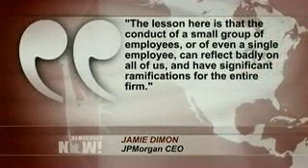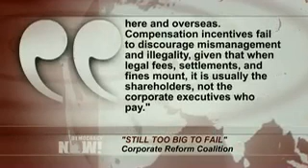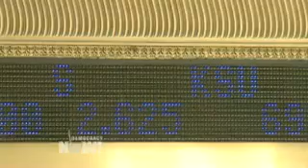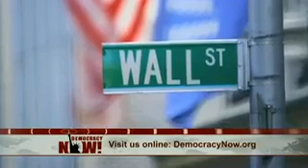Matt Taibbi World’s Largest Banks Admit to Massive Global Financial Crimes, But Escape Jail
Five of the world’s top banks will pay over $5 billion in fines after pleading guilty to rigging the price of foreign currencies and interest rates. Citigroup, JPMorgan Chase, Barclays and Royal Bank of Scotland pleaded guilty to conspiring to manipulate the price of U.S. dollars and euros exchanged in the $5 trillion FX spot market. UBS pleaded guilty for its role in manipulating the Libor benchmark interest rate. No individual bank employees were hit with criminal charges as part of the settlements. We are joined by Matt Taibbi, award-winning journalist with Rolling Stone magazine.